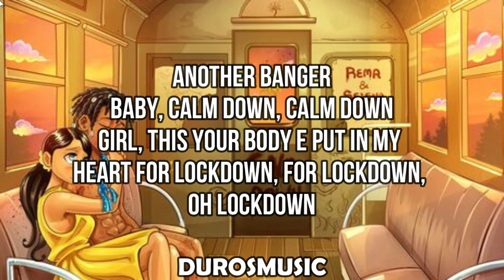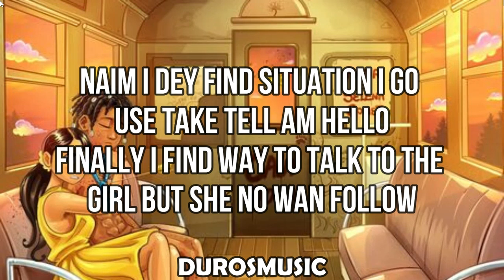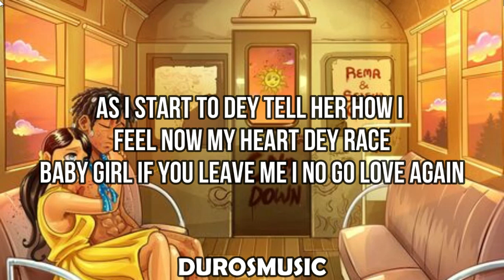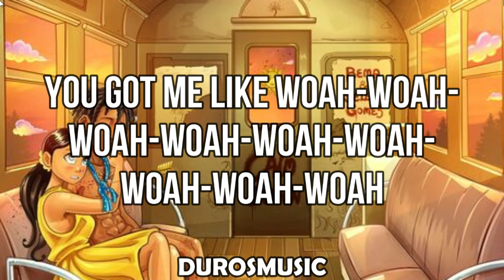Calm down || Rema || Video lyric || Durosmusic